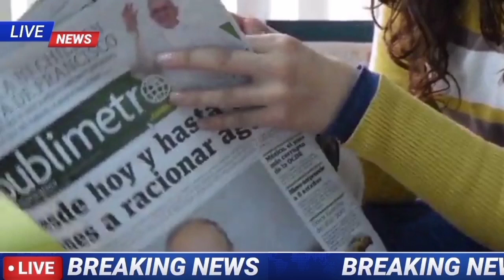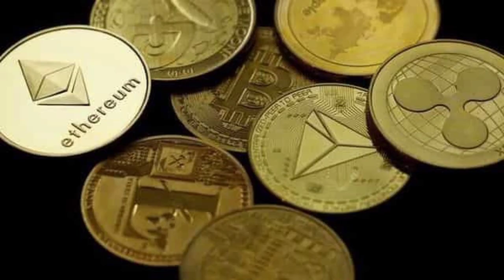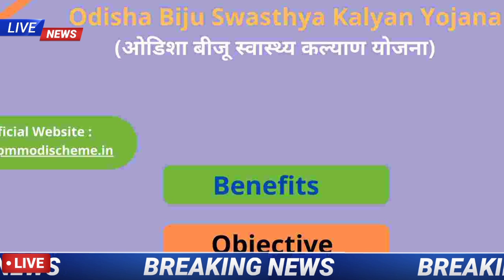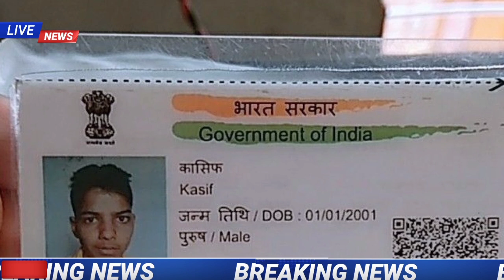today's morning news odis l kalia yojana 7th installment date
today's morning news odisha
kalia yojana new update
kalia yojana 7th installment
dekho sikho odia news today
kalia tanka kebe miliba
kalia tanka kebe miliba 2021
kalia yojana tanka kebe miliba
kaliya jojo na 2021
Kaila yojana 7th installment date 2021  Kalia yojana 2021
suna tech
kalia yoajan news